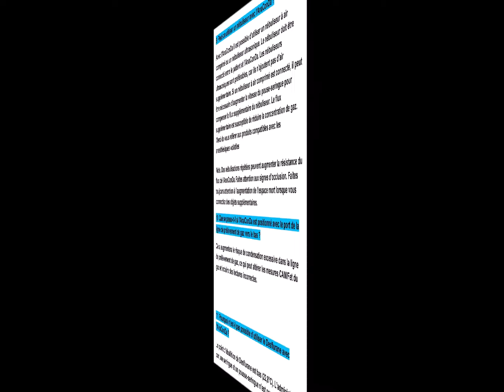anaconda gaz halogenés des interrogations LES REPONSES